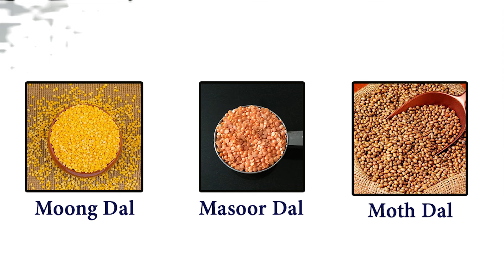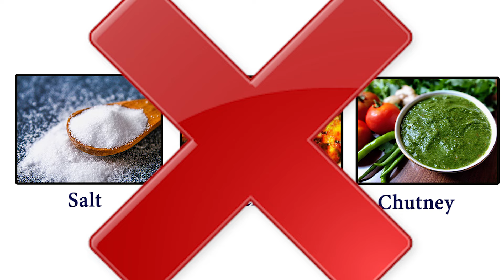लकवे में जल्दी ठीक होने के लिए BEST डाइट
In this video Dr. Puru Dhawantalks about a diet that will help min maximumrecovery in the paralysispatient.

𝐒𝐑𝐈𝐀𝐀𝐒:
𝗔- 𝟱𝟭𝟳, 𝗦𝘂𝘀𝗵𝗮𝗻𝘁 𝗟𝗼𝗸 𝗣𝗵𝗮𝘀𝗲 𝗜, 𝗦𝗲𝗰𝘁𝗼𝗿 𝟮𝟴 𝗻𝗲𝗮𝗿 𝗜𝗳𝗳𝗰𝗼 𝗖𝗵𝗼𝘄𝗸 𝗠𝗲𝘁𝗿𝗼 𝗦𝘁𝗮𝘁𝗶𝗼𝗻, 𝗚𝘂𝗿𝘂𝗴𝗿𝗮𝗺- 𝟭𝟮𝟮𝟬𝟬𝟵.

We usually see that the family of paralysis patients usually gives them ridged gourd, bottle gourd, and other light vegetables which result in weakness in the patient and also slowdowns the recovery. As we are aware their paralysis usually occurs due to a brain clot or brain hemorrhage in the patient which not only affects the patient brain but also affects their muscle movement.

It is important for every paralysis patient to work on the brain to start the recovery and regain muscle movement. As we know that neuroplasticity is the natural healing process of our brain which slowdowns after 6 months of the paralysis. So, we art Sai Sanjivani activate this neuroplasticity to regain muscle movement.

Along with it, energy and protein are very important for a very paralysis patient. Patients are advised to drink milk but must avoid milk products. Along with it, the patient can eat moong dal, masoor dal, moth dal, mushroom, soybean. Non-vegetarian patients are advised to add eggs and fish in their diets. A patient can also eat rice and chapati but must avoid chutney and pickles. Further, patients must avoid sugar and jaggery products as well.